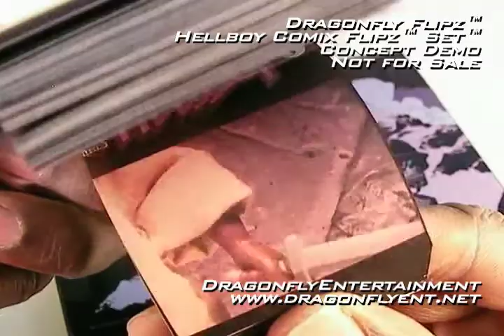Hellboy Flip Book Set - Dragonfly Comix Flipz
This is actually a blast from the past.  I pitched this Hellboy Comix Flipz Book set to the wonderful people at Dark Horse and it was an inch away from getting the go ahead, when the plug was pull on the project.  No hard feelings, really.  The first Hellboy movie was just announced so they had bigger fish to fry.  But in the process. I did get to slip Mike Mignola, the only another set of flip books that were made.  The flip books are an adaptation of the animation short  by Aaron Antaloczy that is still on view at Darkhorse.com.  I'm still a Hellboy fan, and really enjoyed seeing the comic become successful movies and good animation projects.  I hope there will be more Hellboy projects for a long time to come.  Who knows, if enough fans like this flip book movie, maybe Darkhorse Comics will re-consider making them.  I think of re-formating them int one Dragonfly Flipz Mine-Book.